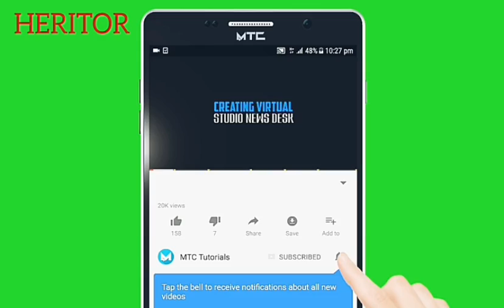LE TRISTE CAS DEBORDO DJ ARAFAT - DES VÉRITÉS À SAVOIR ET À ENTENDRE (CHERS FANS)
Snap: HERITOR